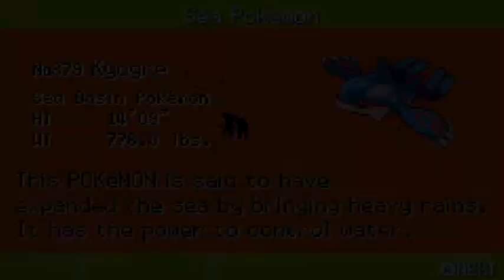Pokemon Liquid Crystal Walkthrough Part 69: Kyogre In The Middle of our Road!